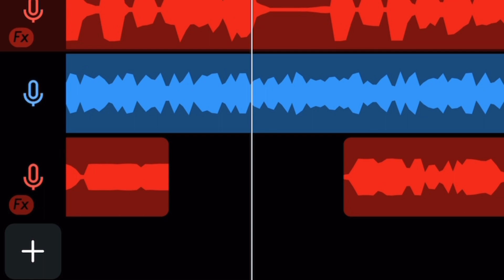All Screamo Parts in my THE VOID cover lmfao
yeah 👹🤘🏼